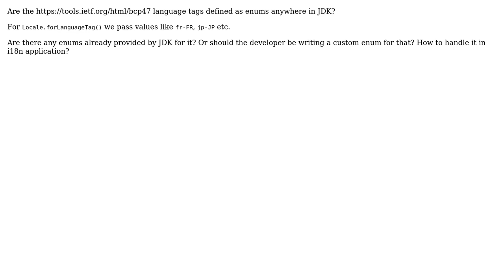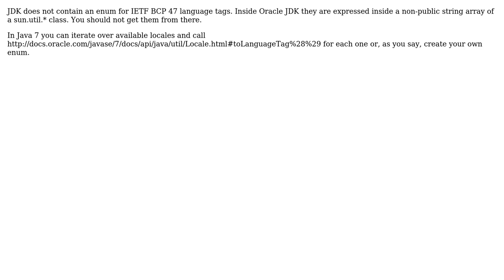Software Engineering: Are the IETF BCP 47 language tags defined as enums anywhere in JDK?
With thanks & praise to God, and with thanks to the many people who have made this project possible! | Content (except music & images) licensed under CC BY-SA | Music | Images & others | With thanks to user jaadhimalli user gnat user aalku and the Stack Exchange Network Trademarks are property of their respective owners. You are responsible for your own actions.